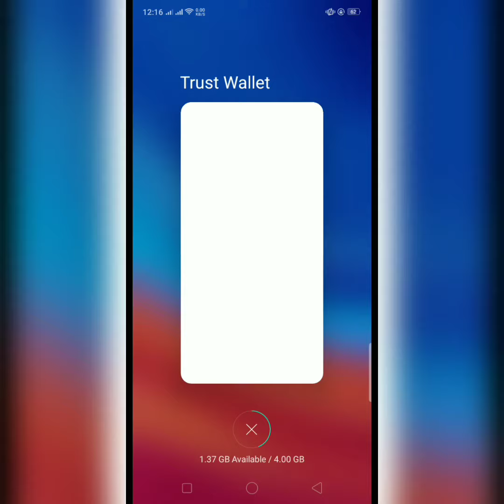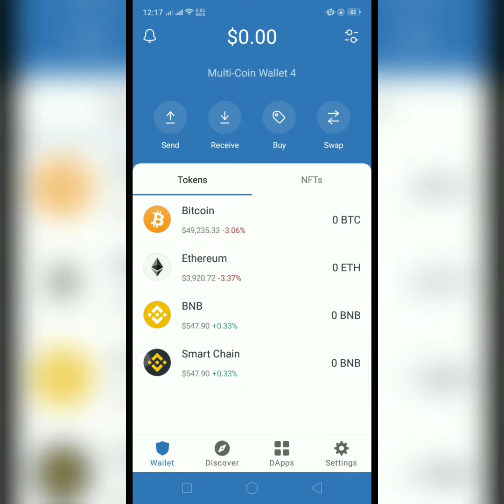How to recover trust wallet.